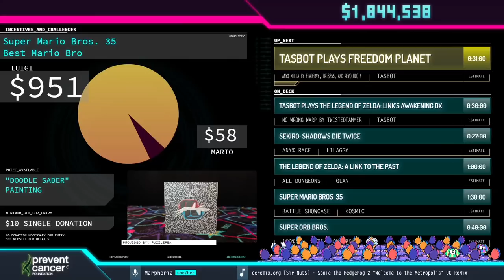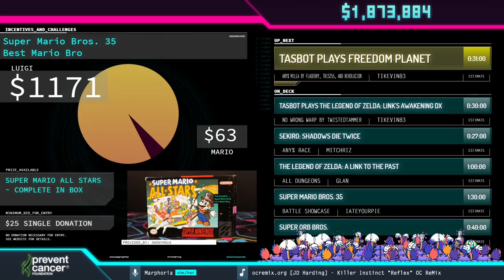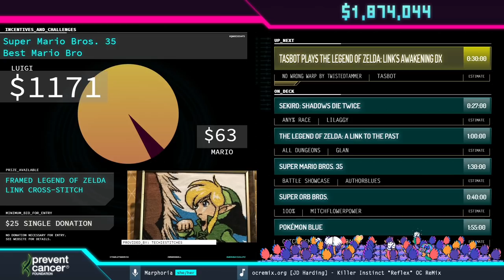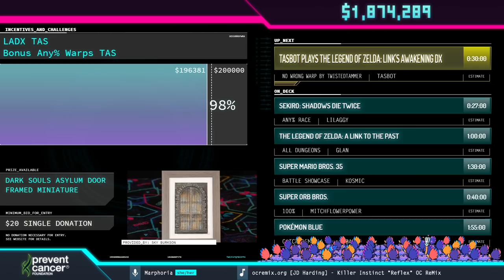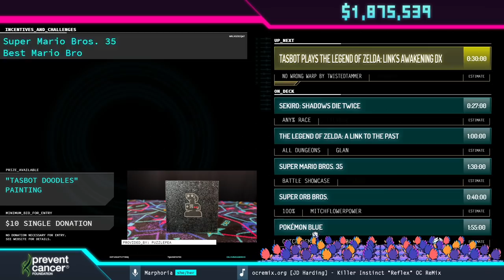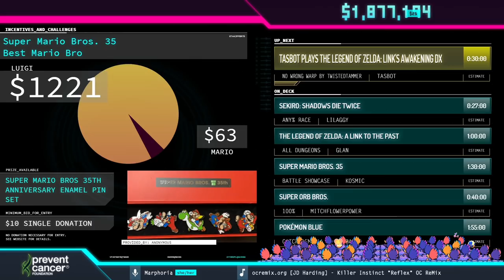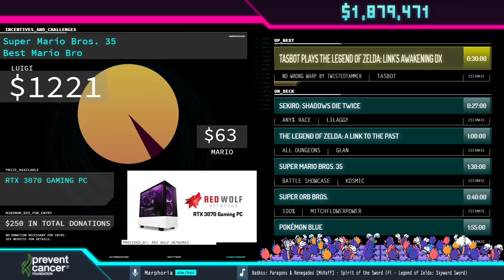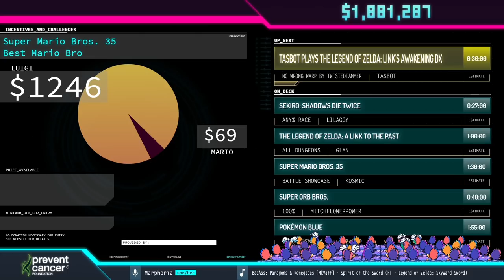Freedom Planet TAS by Fladervy, Tris255, Revolucion in 28:31 - Awesome Games Done Quick 2021 Online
Runner introduction starts at 0:21
Run starts at 2:59
Commentary is provided by TiKevin83, Tris and Fladervy
marphoria is host